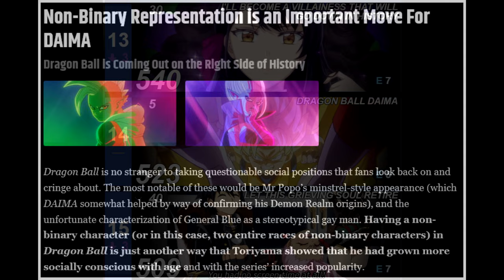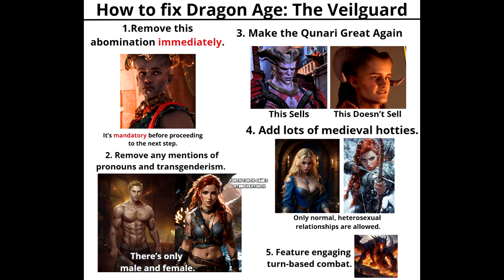Dragonballtards #60: Daima is amazing because it became woke